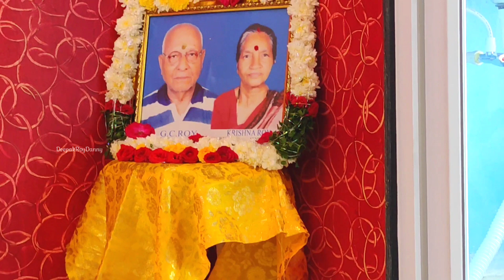Griha Pravesh Pooja || Satyanarayana Kata || Family Content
GrihaPravesh Ceremony

In This Small Content Its All About Family Get-Together For Occasion Of Griha Pravesh & Satyanarayana Kata Along With Family - Friends - Relatives - Neighbors - Society

Followed By Breakfast & Luch Scenes